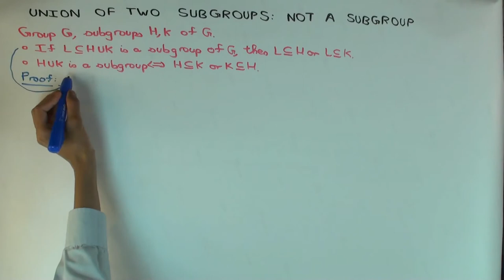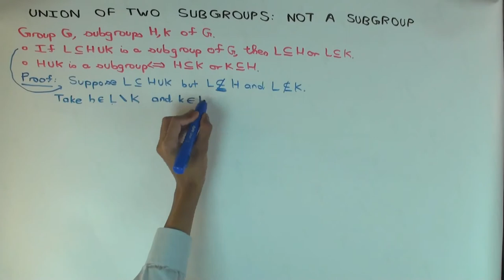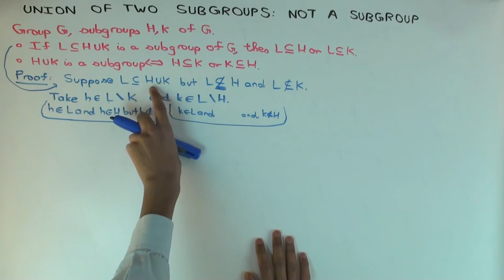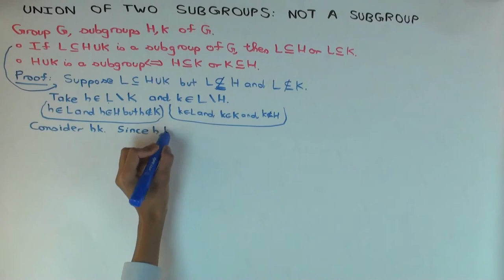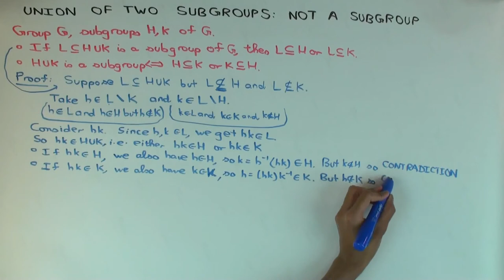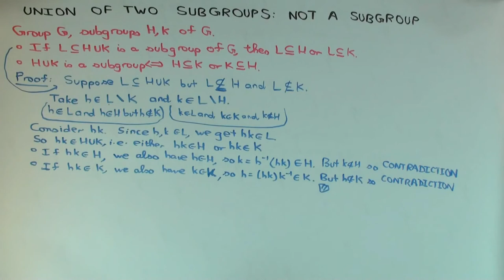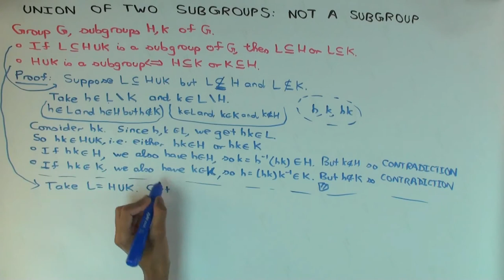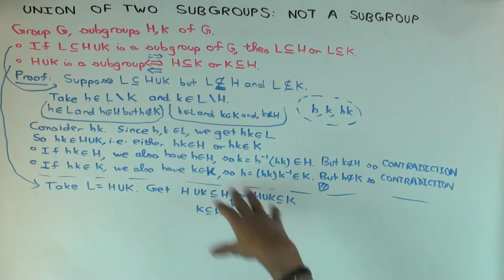Union of two subgroups is not a subgroup unless they are comparable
Video created by Ruinan Liu and Vipul Naik. (Tour version